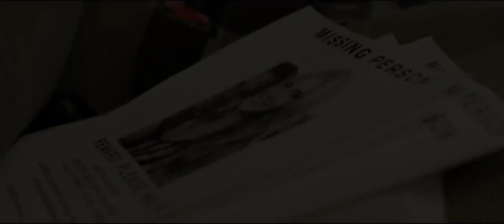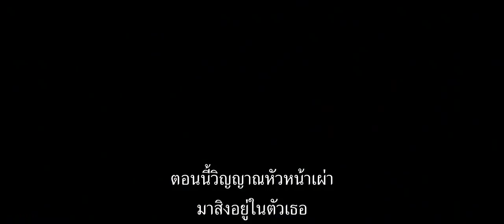Savaged (ตัวอย่างซับไทย) - Amanda Adrienne Smith, Marc Anthony Samuel, Rodney Rowland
Savaged (2013) ปลุกอีหนูมาล้างแค้น
เรื่องราวของโซอี้สาวใบ้หน้าตาดีที่จู่ๆวันหนึ่งเธอได้ของขวัญจากคนในครอบครัวเป็นรถยนต์คันงาม รถที่เธอเฝ้าใฝ่ฝันว่าจะได้มาครอบครองสักวัน โซอี้จึงฉลองรถใหม่เสียด้วยการขับเจ้าคันงามออกไปรับลมชมวิวทะเลทรายในแคลิฟอร์เนียช่วงวันหยุดสุดสัปดาห์…. ปรากฏว่าเหมือนเป็นคราวเคราะห์ของตัวเอง เมือโซอี้ขับรถเข้าไปอยู่ท่ามกลางเหตุการณ์สังหารหมู่คนพื้นเมืองของแก๊งค์มาเฟียโหดเข้าโดยบังเอิญ หัวหน้าแก๊งค์มาเฟียโหดจึงจับเธอมาคุมขังไว้ภายในสถานที่ลึกลับแห่งหนึ่ง จากนั้นโลกทั้งใบก็เปลี่ยนไปตลอดกาลเมื่อโซอี้ถูกกระทำย่ำยี รุมข่มขืน ถูกซ้อมจนมีบาดแผลเต็มร่างกาย จากนั้นโซอี้ก็ตาย... เมื่อหมอผีพบศพของโซอี้ก็ได้ทำการปลุกเรียกวิญญาณคืนมาและได้ใส่วิญญาณนักรบอาปาเช่เข้าไป เมือโซอี้ที่มีดวงวิญญาณของนักรบอาปาเช่เข้าสิงสู่ พร้อมประจัญบานกับแก๊งค์มาเฟียสุดโหดอาวุธครบมือและเหล่าทหารรับจ้างอันตรายผู้พิทักษ์แก๊งค์